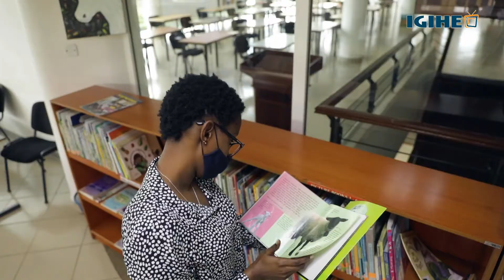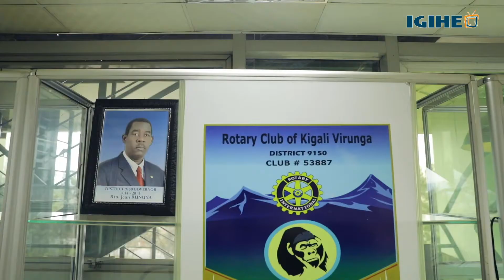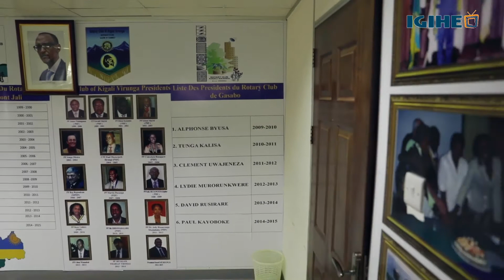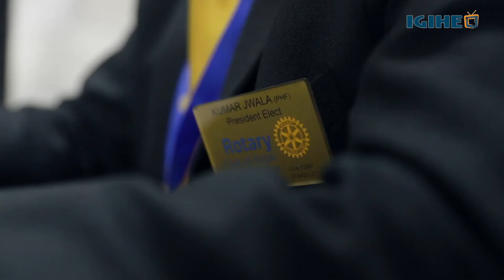Isomero rusange rya Kigali yijihije imyaka 8 rimaze ribayeho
Urugendo rw’imyaka umunani isomero rusange rya Kigali rimaze rishinzwe